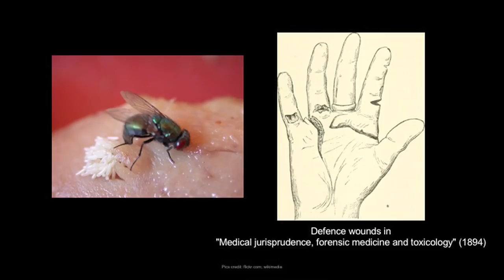Flies: The Myths and the Science | Paola Magni | TEDxFremantle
Dr Paola Magni is a forensic biologist with a key focus on the application of natural sciences to crime scene investigations. Paola is a power house in her field; she is a professor at Murdoch University in Western Australia where she has moved to further study flies and also works on forensic cases. She is the inspiration and consultant for a character in the Italian version of CSI: Crime Scene Investigation (“R.I.S. Delitti Imperfetti”).  Here, Dr. Magni explores the myths and uses of flies throughout history and into today’s modern crime scenes. In doing so, she hopes to change our common perceptions of flies. Dr Paola Magni is a forensic biologist with a key focus on the application of natural
sciences to crime scene investigations. She will explore the myths and uses of flies
throughout history and into today’s modern crime scenes. In doing so, she hopes to
change our perceptions on flies. This talk was given at a TEDx event using the TED conference format but independently organized by a local community.